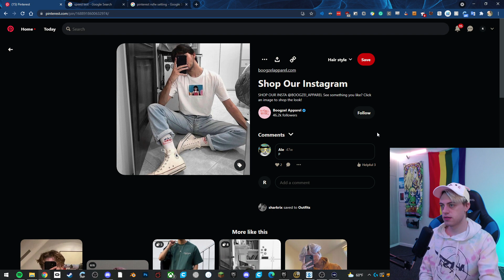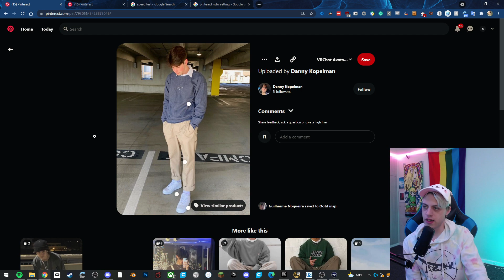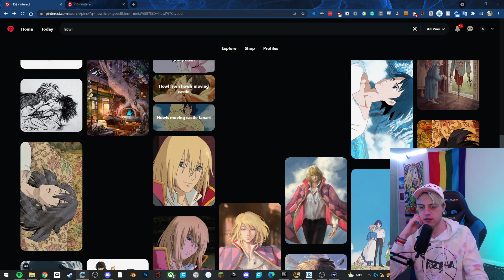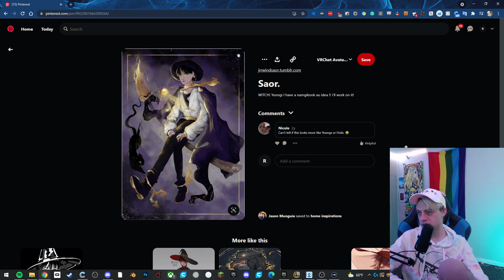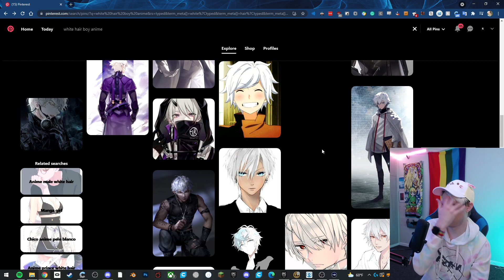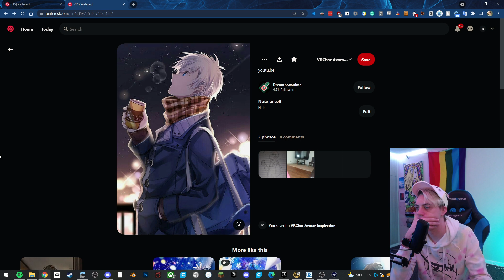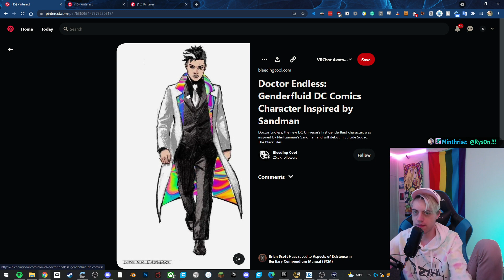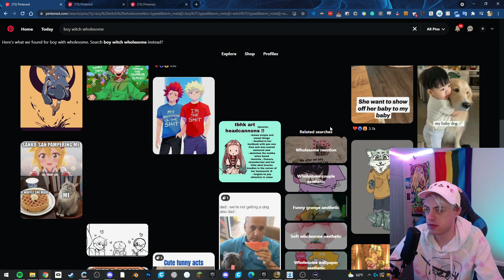Avatar Inspiration Search (October 6 2021)